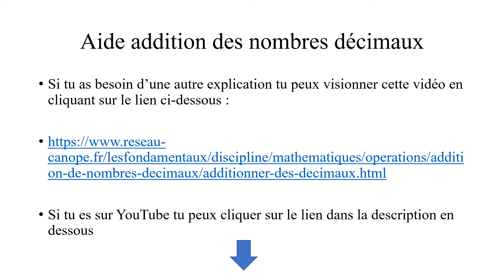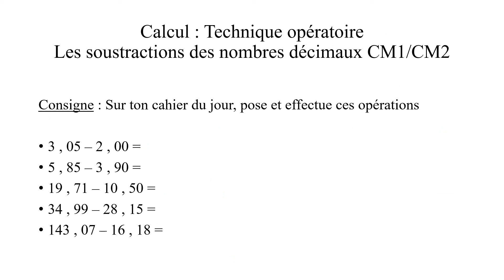Calcul Les additions et soustractions des nombres décimaux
Pour regarder la vidéo sur la soustraction des décimaux clique sur ces liens :